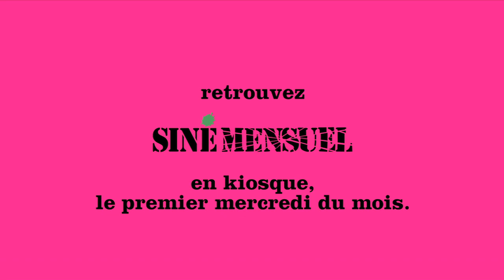Le Grand Scoop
Réalisation: Diego Aranega
Siné Mensuel
 le journal qui fait mal et ça fait du bien.
C'est reparti mon kiki ! Un pied dans la tombe mais l'autre dans le cul de tous les empêcheurs de jouir en rond, l'increvable Siné, aidé par toute son équipe de démolisseurs, remet la gomme... Attention, ça va chier des bulles ! A partir du mercredi 7 septembre et tous les premiers mercredis de chaque mois, 32 pages couleurs, grand format, pour seulement 4,80 euros.
But de l'opération : distraire les lecteurs et leur donner des armes pour battre la droite aux prochaines élections. Haut les cœurs ! Pas de quartier! On va leur en faire baver des ronds de chapeaux !
Retrouvez nous sur le net à partir du 1er septembre avec une vidéo et un dessin par jour jusquʼà la sortie du journal.